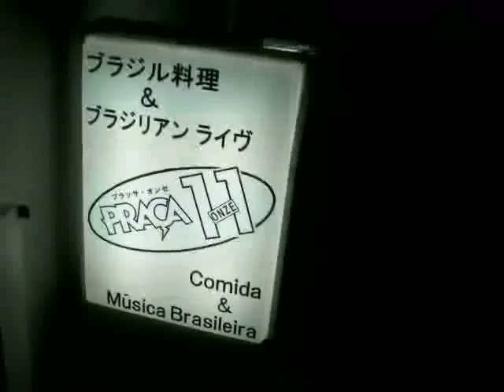Tokyo Fin d semana pt2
Segunda parte. Este es un video de un Domingo normal para mi, lo hice originalmente para mi mama q vive en Espana y mis amigos en Venezuela... En el video voy a varios lugares en Tokyo (yo vivo en Tokyo desde hace 1 anho) con mi esposa Saori :-)